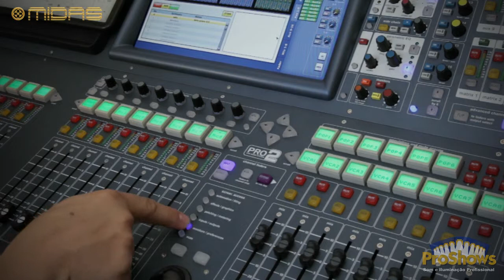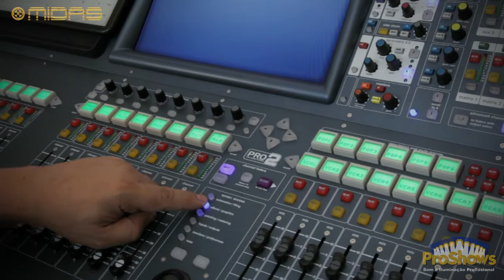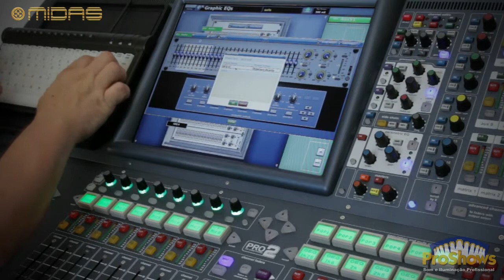Video 15 Equalizadores Gráficos